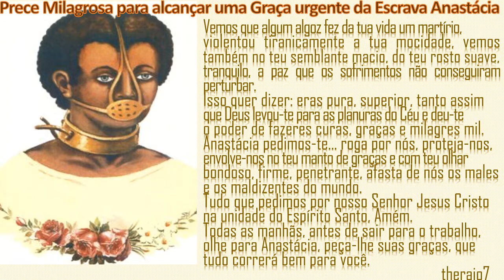PRECE MILAGROSA PARA ALCANÇAR UMA GRAÇA URGENTE da ESCRAVA ANASTÁCIA theraio7 todos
Prece Milagrosa para alcançar uma Graça urgente da Escrava Anastácia